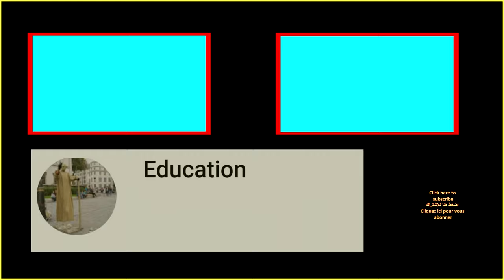AMAZING Contortionist at the Fringe Festival Edinburgh | Shannen Jones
Shannen no bones Jones puts on a great show at the fringe festival, amazing contortionist firing an arrow from a bow with her feet.